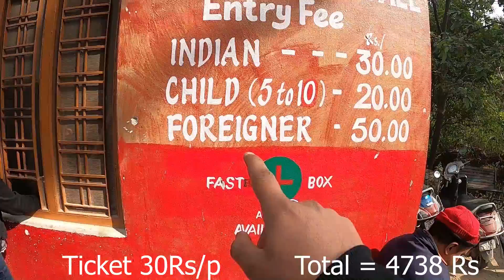ऋषिकेश का सबसे फेमस झरना | Neer Garh Waterfall | Rishikesh | Best Time To Visit |Exploring Rishikesh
Situated in dense forests is Rishikesh is the Neer Waterfall. A hike of 1 KM will lead you to multiple waterfalls and a huge one at the end where you can swim in cold and clear water!

Neer Gaddu Waterfall is a famous waterfall for small trek. The water flowing from natural rocky cliffs tempts the holidaymakers to take a cool dip in the narrow stream. The trekking to the waterfall is an adventurous activity as it involves walking through the jungle on narrow trails. This is a beautiful waterfall and is extremely refreshing to stand near the waterfall.

This is a two tier waterfall with two bathing pools. There is very small waterfall after 200 m trek from the road where visitors can also take bath in a small pool. Further 1.2 km trek will take you to the bigger and main waterfall which has a large pool.

There are two bridges on the waterfall and few resting stops. Butterflies of different species are seen fluttering around the wild flowers, adding beauty to this wonderful spot. Water, soft drinks, noodles and tea are available here in small shops.

Neer Gaddu Waterfall is accessible by trek only. The trek route to the Neer Garh waterfall starts 3 km away from Lakshman Jhula on the Badrinath Highway.

Details - At a distance of 9 km from Rishikesh Railway Station and 5 km from Lakshman Jhula, Neer Gaddu or Neer Garh Waterfall is a natural water fall situated on Rishikesh - Badrinath Highway in Uttarakhand. This is one of the popular tourist places to visit in Rishikesh.